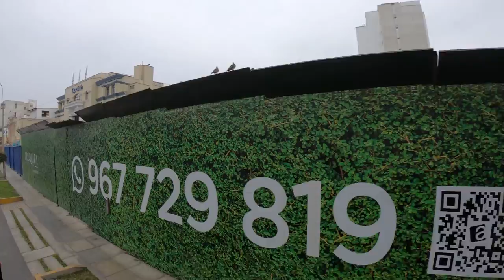Lima Peru Bus Tour | Bus ride around the Lima Peru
Back in September 2021 I took a trip down to Peru for about 10 days. Day 2 I got on a tour bus to do a riding tour of Lima Peru